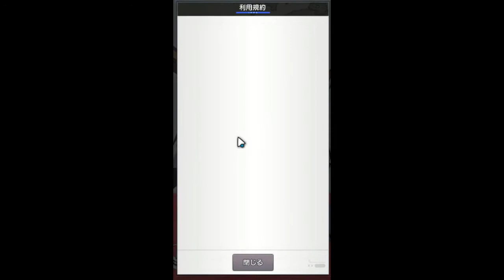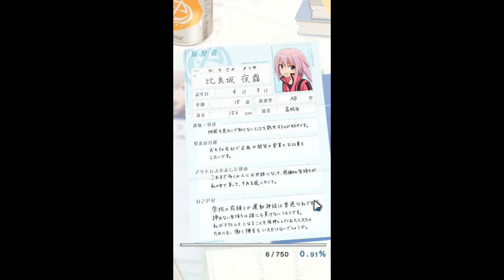Alice Gear Aegis : Mobile Gameplay - This game is freaking cute!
When Alice wakes up, visit the change in human history -

"High-dimensional weapon " The Girl dressed us is, confront the conspiracy hidden in the back of tranquility!
For important people - the feelings, believed that surely be rewarded.
That until the time is .

■ 3D action shooter in the "Easy Operation" ■
Of course the movement with one finger, shooting and slashing also would leave!
And clear and comfortable operation, enjoy the fusion of a higher dimension of deep gameplay!

■ united front with my friends "Multiplayer" ■
Multiplayer mode mounted that can be a united front up to 4 people
To cooperate with each other friends, trying to defeat the formidable enemy!

■ de situation reversed in flashy blow ■
In different de flashy each character Ya "SP skills"
Enjoy the exhilarating battle by making full use of the "skills"!

■ deepen the girls and ties ■
Give the mission accomplished and gifts and ties up!
And deepen the ties ties episode is open!
May usually can be seen a surprising one side that does not show? !

■ customize the characters in "Arisugia" ■
Is equipped with an armed called Arisugia, customize your favorite character!
Coordination of the costumes and accessories to enjoy!

■ distinctive character and armed ■
Mr. Fumikane Shimada, Mr. Noriyuki Yanase, Kanetake Ebikawa Mr. et al.
Design the characters and armed appeared one after another!

■ variety of BGM ■
Music production is responsible ZUNTATA!
ZUNTATA sound that decorate the exhilarating shooting battle!

- Co., Ltd. COLOPL provide -